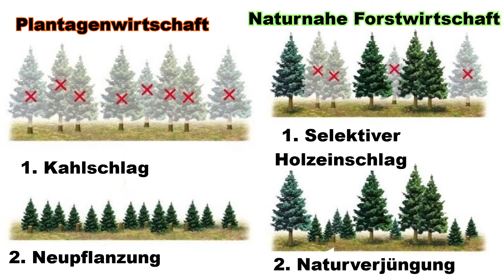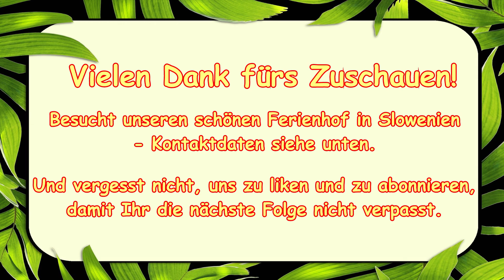Naturnahe Forstwirtschaft (nachhaltiges und resilientes Forstmanagement)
EcoFarm, ferme touristique, touristischer Bauernhof, agriturismo, tourist farm

Ecofarm Strle
Osredek 21, 1380 Cerknica, Slovenia

ProSilva Slovenia

Hallo zusammen,

dies ist der Kanal der EcoFarm Strle in den Bergen Sloweniens. In unserem Dorf Osredek sind noch viele alte Traditionen lebendig, die jetzt wieder sehr modern geworden sind:

biologischer Landbau,
Landwirtschaft mit hohem Naturwert,
Wasserschutz,
naturnahe Forstwirtschaft,
Naturschutz,
integriertes Landschaftsmanagement,
saisonale, regionale und gesunde Küche

Dadurch, dass die Traditionen lebendig blieben, wurden die meisten Fehler der industriellen Landwirtschaft, der Massentierhaltung und der kommerziellen Forstwirtschaft nie gemacht. Wir produzieren gesunde und schmackhafte Lebensmittel auf umweltfreundliche Weise. Unser sauberes Wasser kann nicht nur aus dem Wasserhahn, sondern sogar aus den Flüssen getrunken werden. Unsere Wiesen sind voller Wildblumen. Unsere Wälder bestehen aus vielen Baumarten und sind voller Wildtiere, darunter Hirsche, Gämsen, Wildkatzen und Braunbären.

Besuchen Sie unseren schönen touristischen Bauernhof. Erleben Sie eine Welt, die viel von der Vergangenheit bewahrt hat, aber durchaus die Zukunft sein könnte, indem sie resilient ist gegenüber dem Klimawandel und dem Verlust der biologischen Vielfalt.

Ecofarm Strle

Credits

Many thanks, merci beaucoup, vielen Dank, grazie mille

Scientists

Prof. Dr. Miha Krofel, University of Ljubljana
Prof. Dr. Boris Krystufek, Natural History Museum, Ljubljana

"The Way to You" by Sapajou, youtube.com